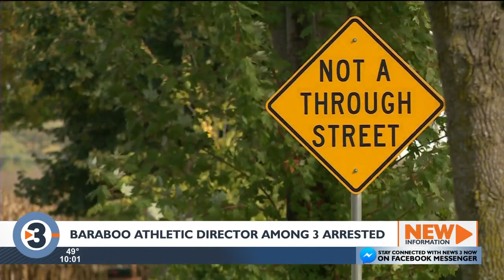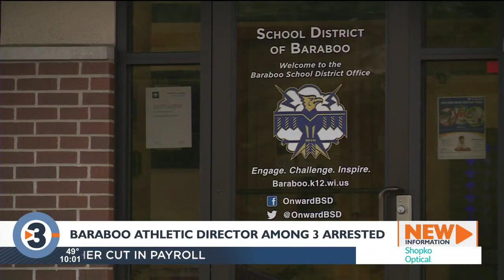Baraboo School District employee one of three men arrested for allegedly forcing person out of car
Baraboo police arrested three men — including a Baraboo School District staff member — Wednesday night after a teen reported he and the passengers in his vehicle were unwillingly forced out of a car.